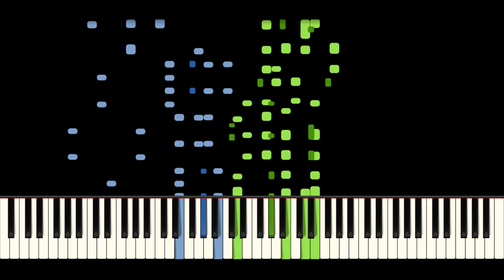Redneck Rag Piano Tutorial - Brian March (Brier & Marchese) - PLAYED BY TOM BRIER!!! (HQ Audio)